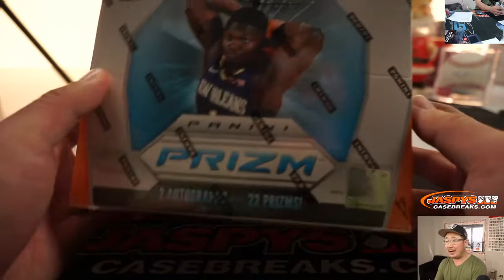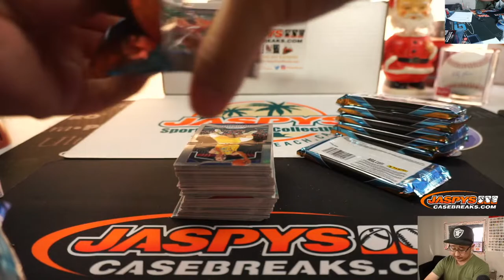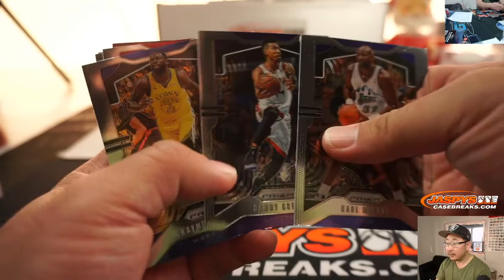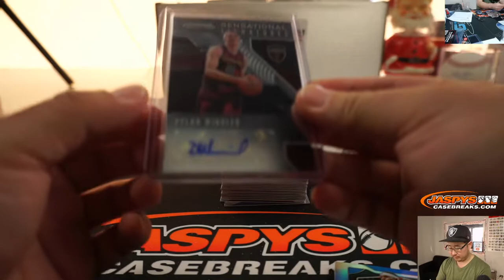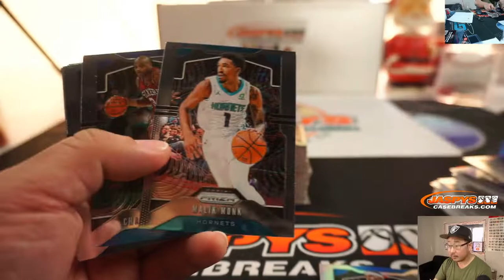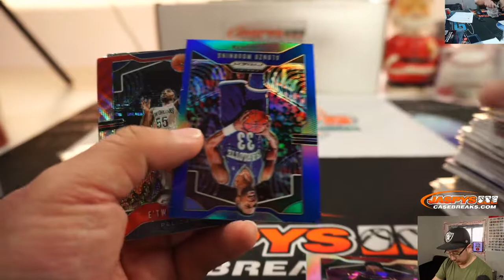Sa, 12.28.19 || 1Box PERSONAL (Benjamin R) || 2019-20 Panini PRIZM Basketball (NBA)